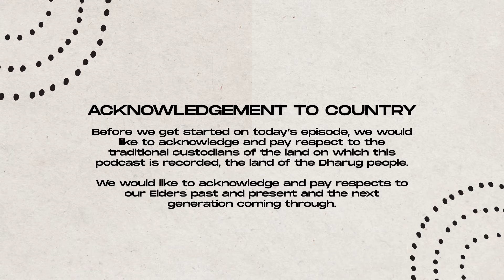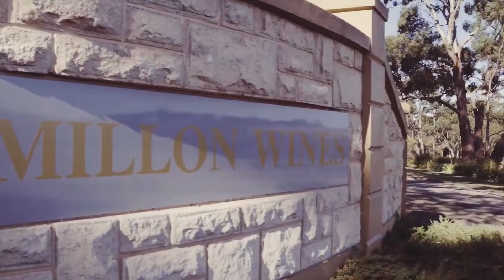Global GM of July Before 30, Becoming an Emotional Leader & Impact of Therapy ft. Zhoe Low | Ep. 69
In this episode of The Level Asian podcast, we're joined by Zhoe Low, Global Manager of ‘July’, a renowned Australian travel brand specialising in luggage and accessories.

Zhoe shares her unconventional path as an early digital nomad, her transition from tech startups to travel products, and how she absorbed ten years of business knowledge into three years while working for July.

Zhoe also opens up about the profound impact of therapy, the mindset that helped overcome her self-limiting beliefs, and advice to Asian women who aspire to hold leadership positions.

00:00 - Intro
01:40 - Zhoe’s Digital Nomad Experience + Travelling with Her Now Husband
06:39 - Working For CoinJar, ‘Puppy Love’ With a Malaysian Guy
13:47 - How Zhoe Started Working at July + The Fulfilling Aspect of Working at a Start-Up
21:45 - The Catalyst Behind Zhoe’s Self-Limiting Beliefs & Her Experience Going to Therapy
31:44 - The Act of Self-Help Through Conversation & Being an Emotional Leader
36:20 - What is The Definition of Leadership?
40:08 - Tapping Into Zhoe’s Potential & Fostering Great Company Culture
49:26 - Inspiring The Younger Generation as Asian Female Leader
54:43 - The Impact of the Book ‘Pachinko’ on Zhoe, Asian Representation in Media, Going Back to Your Home Country & Connecting with Your Roots
01:05:17 - Zhoe’s Advice and Words of Wisdom